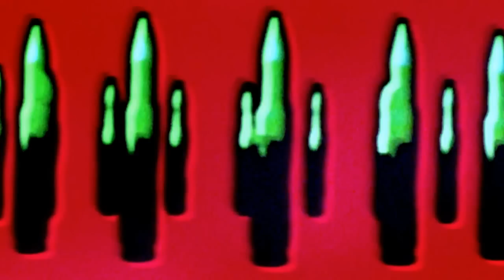Rémy Charrier - 1929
"1929" from "Cowries"
by Rémy Charrier
Video by Rémy Charrier